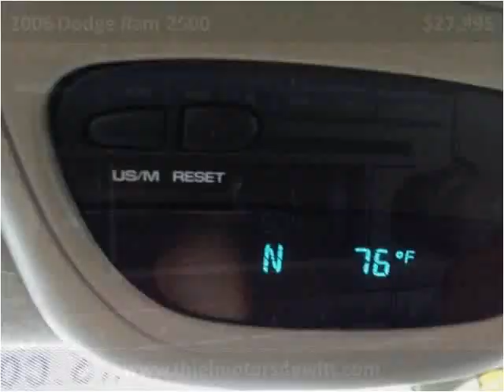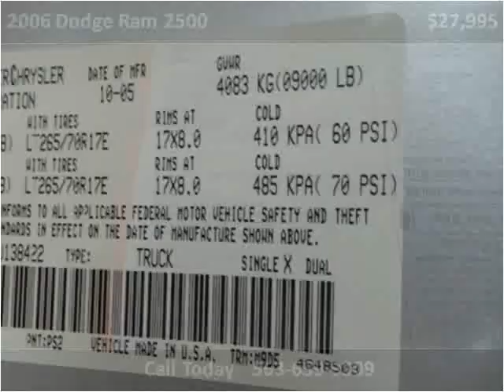2006 Dodge Ram 2500 Used Cars De Witt IA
This 2006 Dodge Ram 2500 is available from Thiel Motor Sales.